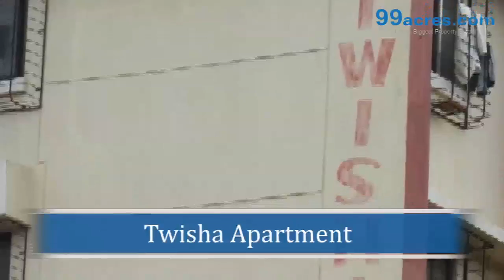TWISHA APARTMENT VIRAR MUMBAI 16966